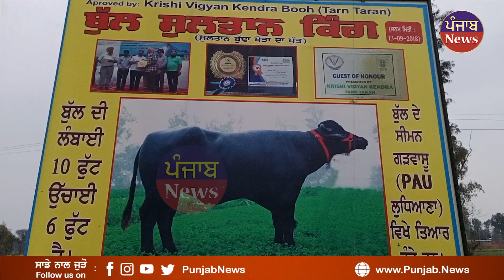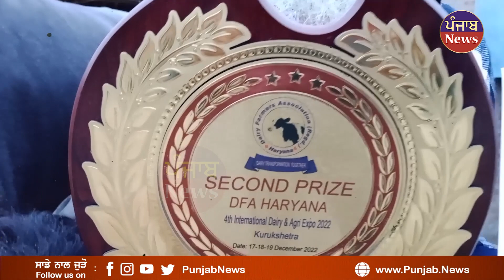ਇਸ ਜੱਟ ਦਾ ਸ਼ੋਕ ਅਵੱਲਾ 20 ਲੱਖ ਦਾ ਹਾਥੀ ਵਰਗਾ ਪਾਲਿਆ ਝੋਟਾ | ਪਿਤਾ ਦਾ ਮੁੱਲ ਸੀ ਕਰੋੜਾਂ | Punjab News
ਇਸ ਜੱਟ ਦਾ ਸ਼ੋਕ ਅਵੱਲਾ
20 ਲੱਖ ਦਾ ਹਾਥੀ ਵਰਗਾ ਪਾਲਿਆ ਝੋਟਾ
ਪਿਤਾ ਦਾ ਮੁੱਲ ਸੀ ਕਰੋੜਾਂ !